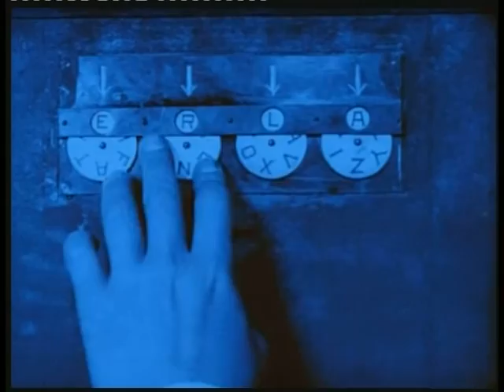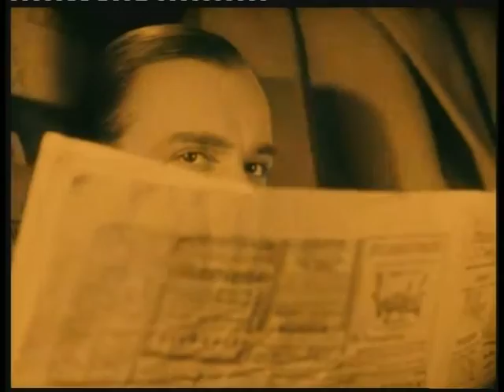(Film Ist) - Muntatge AV - Universitat Pompeu Fabra